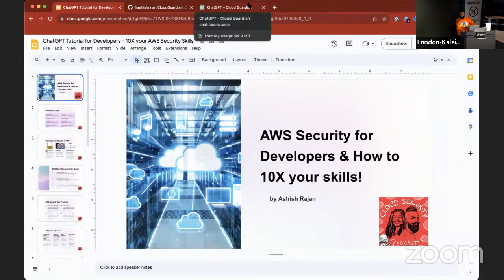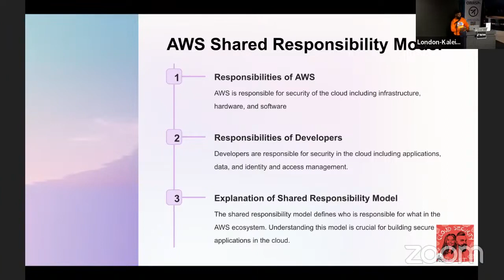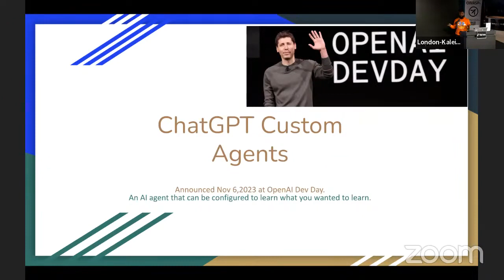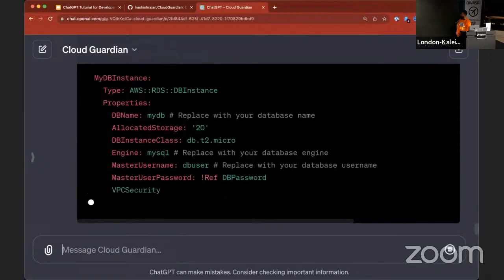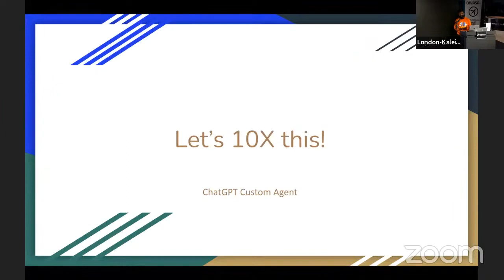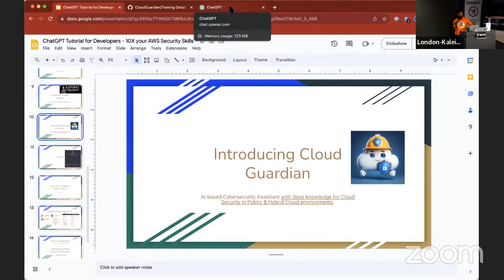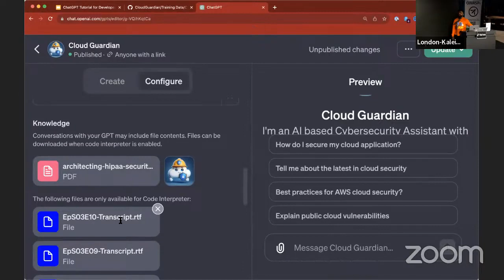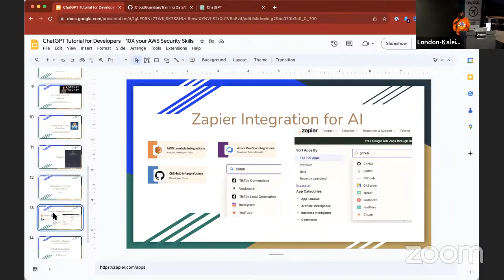AWS Security for Developers & How to 10X your skills! - Ashish Rajan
This talk will go through the foundational cloud security components of deploying AWS with security at scale traditionally. Then we will attempt the same with ChatGPT for those who are perhaps new to AWS but would like the new way of learning cloud security.

SPEAKER:

Ashish Rajan (@hashishrajan)

Ashish Rajan is the host of the wildly popular Cloud Security Podcast, a CISO, CyberSecurity Influencer, a SANS Trainer for Cloud Security and an outspoken opinion leader on all things Cloud Security & DevSecOps.
He is a frequent contributor on topics related to public cloud transformation, DevSecOps, Future Tech and the associated security challenges for practitioners and CISOs.